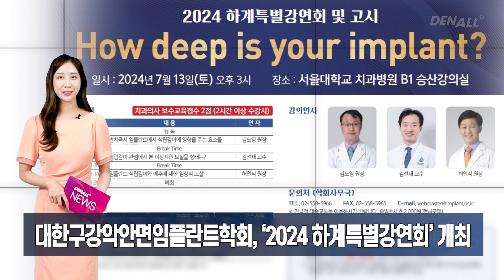[덴올뉴스] 2024년 6월 6일 목요일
1) 대한구강악안면임플란트학회, ‘2024 하계특별강연회’ 개최 [00:09]
2) 법원, ‘치과의사’ 행세한 60대에 징역형 집행유예 [00:33]
3) 복지부, 치과의원 장애인 편의시설 설치의무 확대 추진 [01:00]
4) 서울시치과의사회 건치아동 선발대회, ‘건치왕은 바로 나!’ [01:23]
5) 서울여성치과의사회, 미8군 치과중대 학술세미나 참가 [01:48]
6) 아주대 치과병원 '소아환자 치과치료센터' 1주년 기념식 [02:09]
7) 병·의원 본인확인 의무화 행정처분 3개월 유예키로 [02:36]
8) 조선대학교치과대학, '졸업 30주년 기념식' 개최 [02:56]
9) 논산시, ‘우리 학교 치과주치의’ 운영 간담회 개최 [03:20]
10) 함안보건소, 저소득층 노인 임플란트 지원 [03:42]
11) 김해시, 제79회 구강보건의 날 기념 행사 개최 [04:10]
12) 신라대 치위생학과 대학원생, 구강보건학회 학술대회서 수상 [04:37]